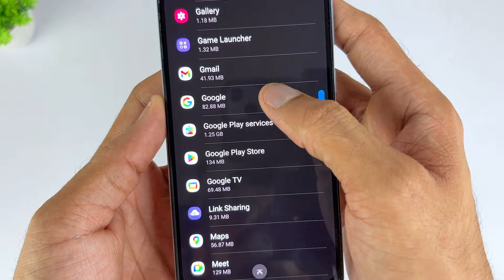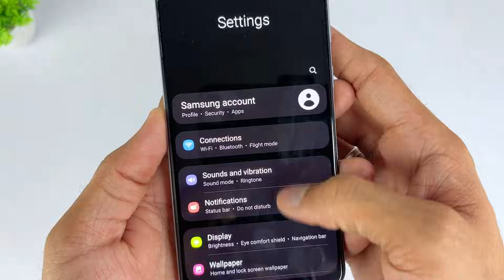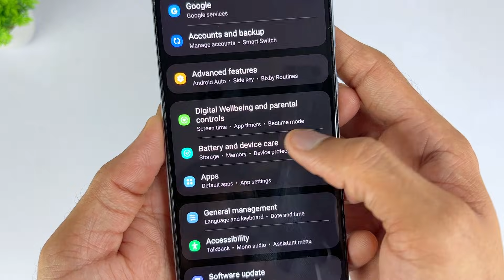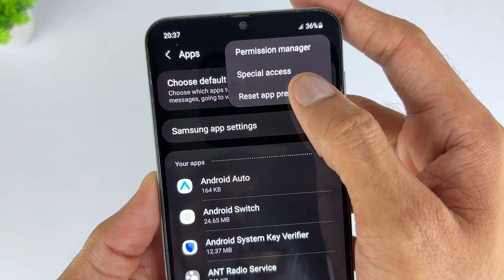[2025 New] How To Fix System UI Isn't Responding Error On ALL Android Phone🔥✅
Have you ever seen the message “System UI keeps stopping”, “Android System UI not responding”, or “Unfortunately, System UI has stopped” pop up on your Android device? In today’s video, I’m going to show you 6 proven fixes to resolve that System UI error once and for all.
Fixing "System UI Isn't Responding" error can significantly improve your Samsung phone's usability. The system UI handles core functions like the notification bar, home screen, and status bar. When it's not working properly, these features can malfunction, making it difficult to use your phone.
0:00 Intro
0:34 TIP 1: Uninstall Google (or other) App Updates
0:56 TIP 2: Fix System UI Not Responding with Android System Repair Tool
1:56 TIP 3: Clear Cached Data
2:11 TIP 4: Reboot Into Safe Mode
2:31 TIP 5: Factory Reset (Hard Reset)
2:41 TIP 6: Reset App Preferences